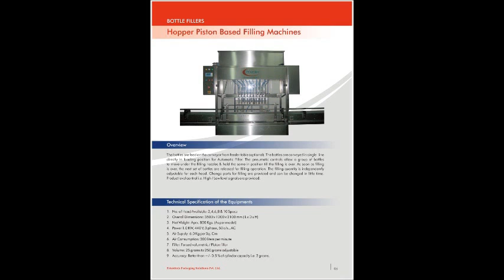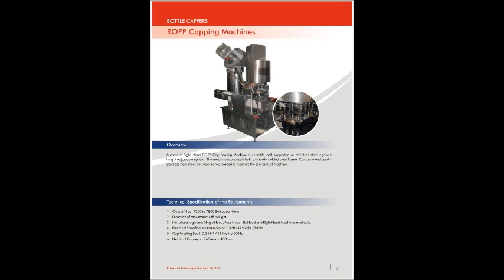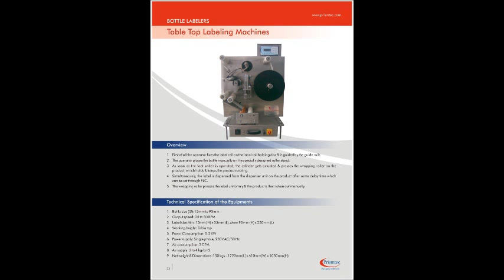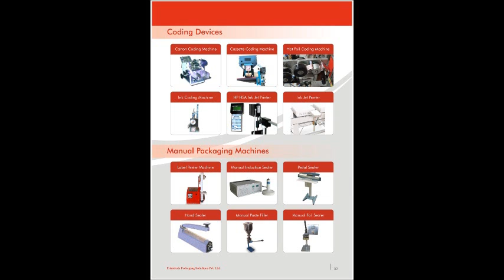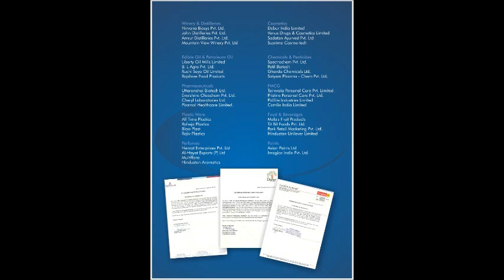Prismtech Packaging Solutions Product Catalogue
Prismtech Packaging Solutions Private Limited. We provide complete solutions in Packaging Equipments and Materials.
Filling Machines, Capping Machines, Labeling Machines, Turn Tables, Conveyors, Shrink Sleeve Applicators, Paste Filling Machines,

Thanks & Regards
For Prismtech Packaging Solutions Pvt. Ltd

Maulik Shah
Director